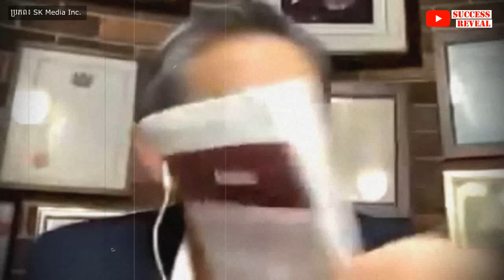១០ ចំណុចដើម្បីរក្សាបេះដូងឱ្យបានល្អ និង ខ្លាំង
នៅក្នុងវីដេអូនេះខ្ញុំនឹងបង្ហាញអំពី ១០ ចំណុចដើម្បីរក្សាបេះដូងឱ្យបានល្អ និង ខ្លាំង ,  SUCCESS REVEAL

ដើម្បីការពារពីជំងឺសរសៃឈាមបេះដូងត្រូវ៖
ញ៉ាំអាហារដែលមានសុខភាពល្អ និងមានតុល្យភាព។ ...
ធ្វើលំហាត់ប្រាណរាងកាយ។ ...
រក្សាទម្ងន់ដែលមានសុខភាពល្អ។ ...
បោះបង់ចោល​ការ​ជក់បារី។ ...
កាត់បន្ថយការប្រើប្រាស់គ្រឿងស្រវឹងរបស់អ្នក។ ...
រក្សាសម្ពាធឈាមរបស់អ្នកឱ្យស្ថិតក្រោមការគ្រប់គ្រង។ ...
រក្សាជំងឺទឹកនោមផ្អែមរបស់អ្នកឱ្យស្ថិតក្រោមការគ្រប់គ្រង។ ...
លេបថ្នាំតាមវេជ្ជបញ្ជាណាមួយ។
បកស្រាយដោយលោកទីប្រឹក្សា លីម សួរ (ទីប្រឹក្សាវិជ្ជសាស្រ្ដ)

បេសកកម្មរបស់យើងខ្ញុំគឺចែករំលែកចំណេះដឹងសុខភាពដល់ប្រជាជនកម្ពុជា
.: ហេតុអ្វីបានជាយើងបង្កើតឆាណលនេះឡើង :.
១. ដើម្បីជាឯកសារចំនេះដឹងសុខភាព
២. អាចអោយប្រជាជនកម្ពុជាទទួលបានចំណេះដឹងគ្រប់ពេលវេលា គ្រប់ទីន្លែង
២. ជាបណ្ណាល័យសុខភាពសម្រាប់ប្រជាជនកម្ពុជា

យើងខ្ញុំសង្ឃឹមថាវីដេអូក្នុងឆាណលនឹងបានជាប្រយោជន៍ដល់ប្រជាជនកម្ពុជា។